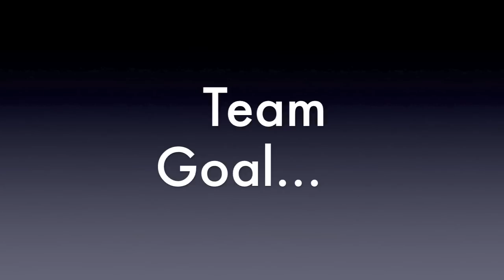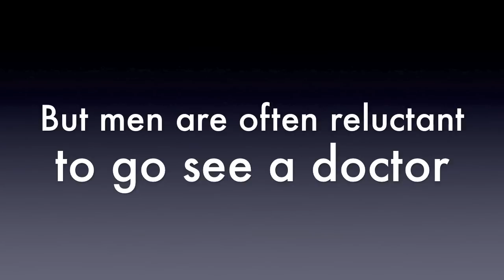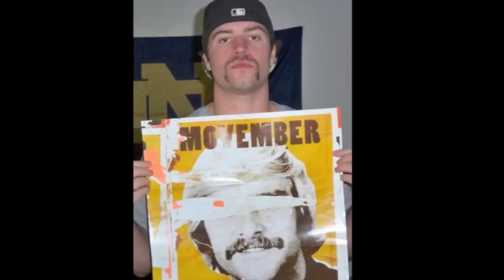Movember 2011 Trailer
. Have a happy and healthy Movember!